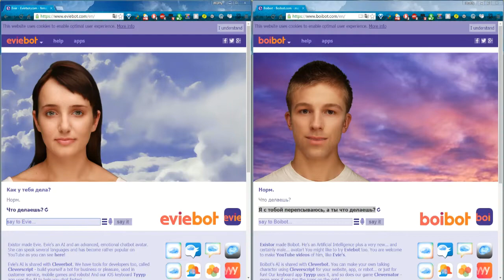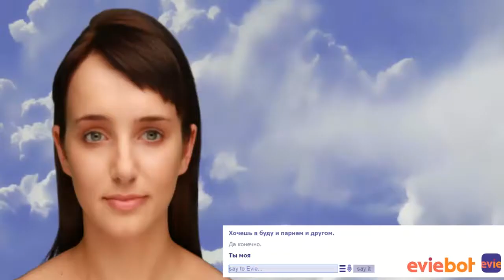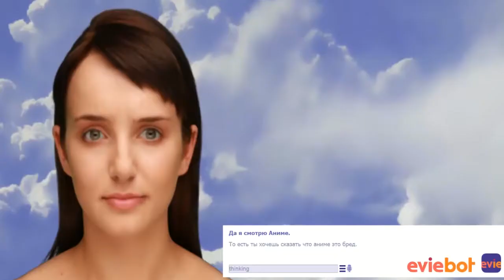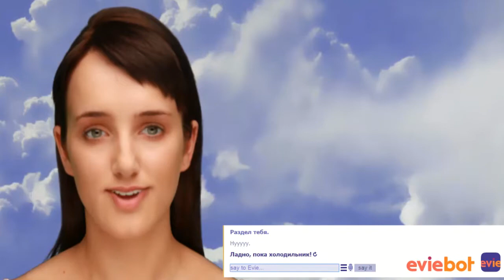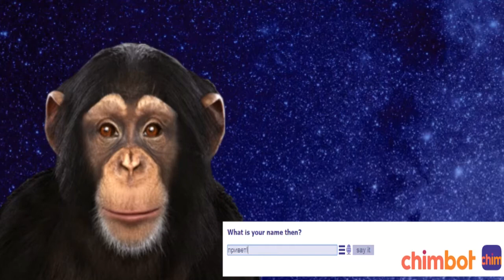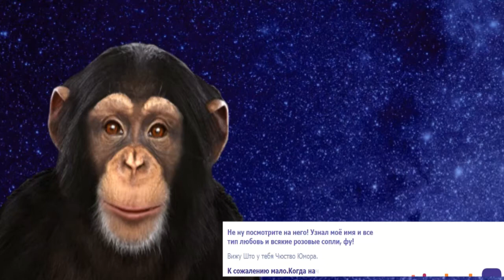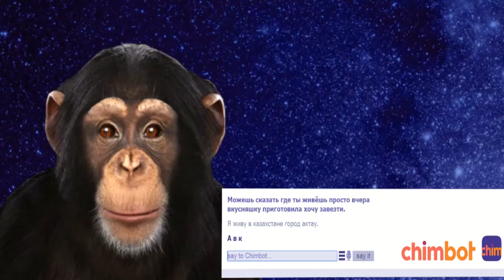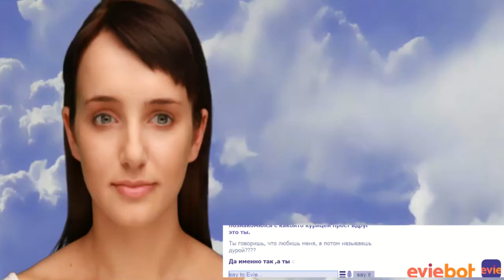ЧТО БУДЕТ, ЕСЛИ ЗАСТАВИТЬ ТРОЛЛЬ БОТОВ ОБЩАТЬСЯ МЕЖДУ СОБОЙ | EvieBot против BoyBot & ChimBot